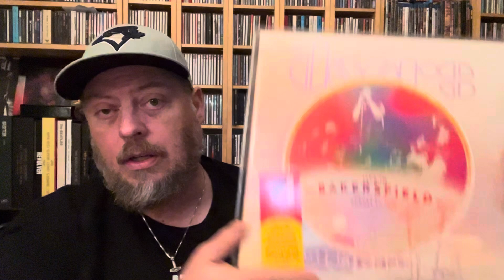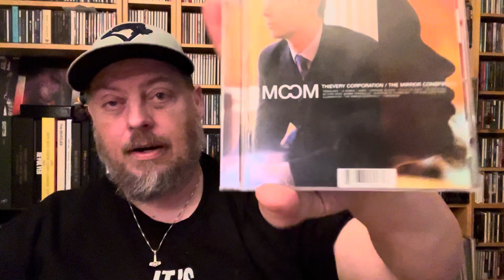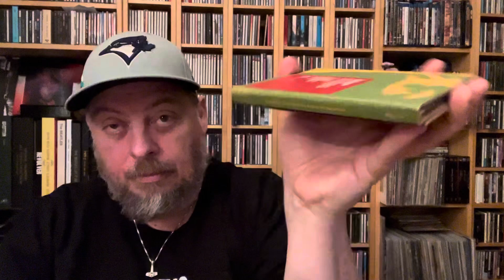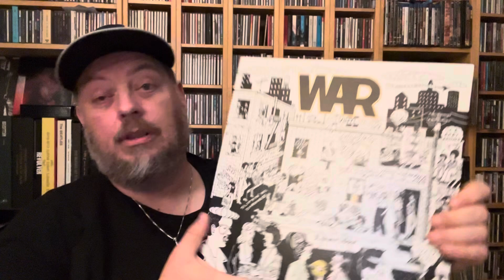RSD Black Friday 2024. What I'll be looking for in Oslo.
Record Store Day Black Friday is nearly here again. This is a list of records I will be looking for here in Oslo, Norway on Friday.